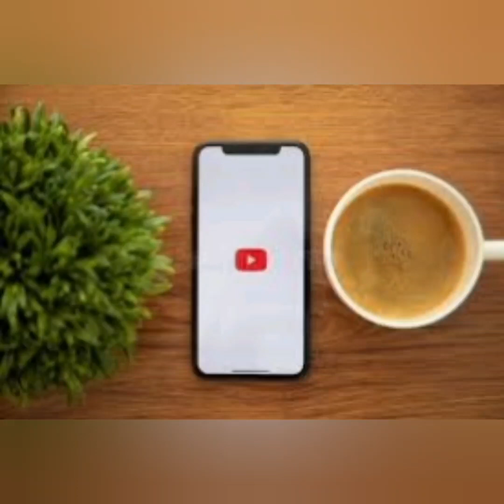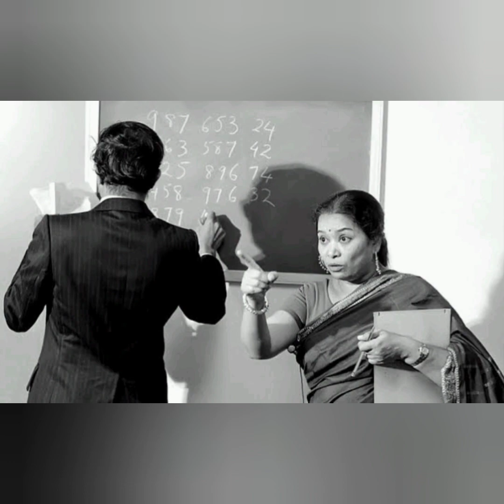few facts about 🇮🇳